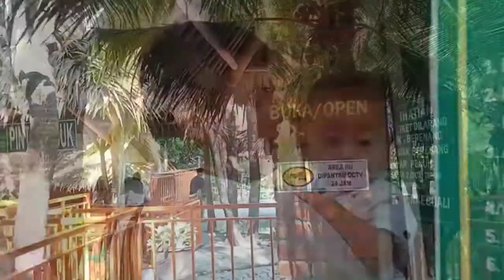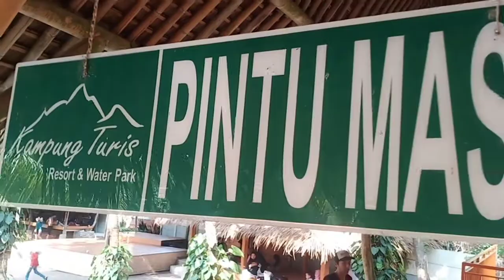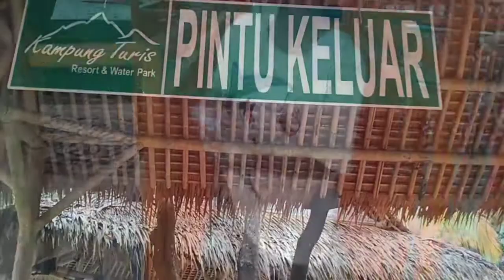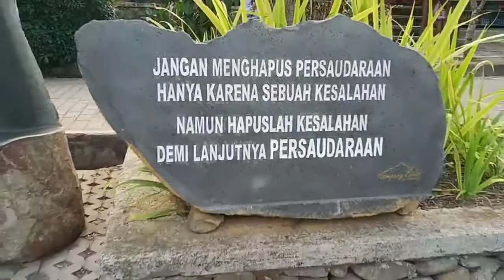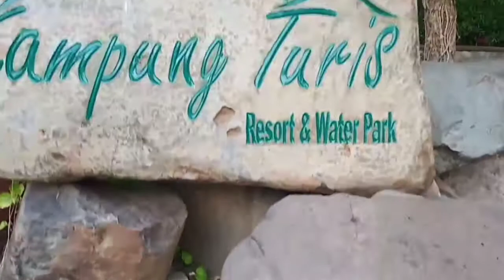Kampung turis loji karawang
Berikut adalh dokumentasi keluarga, mengisi hari libur dengan mengajak jelong" jagoan" abah edi, dan engkong h yasin ke kampung turis yang ada di loji karawang,...
Mari kita saksikan sama"..
N
Enjooooyyyyyyyy